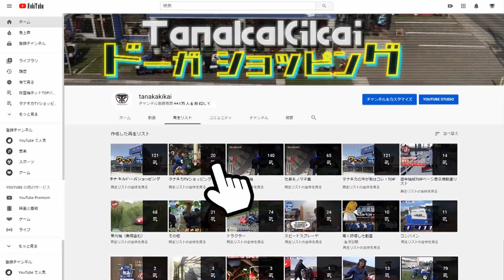≪タナキカ≫オーレック乗用モア用 剪定枝フォーク 実演編 90秒動画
twitterも更新中！